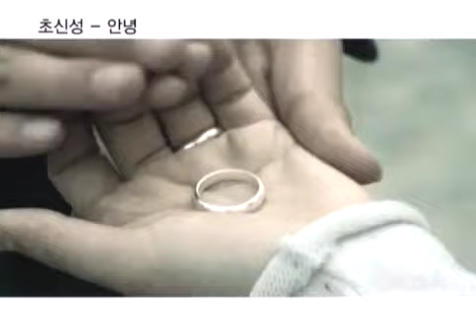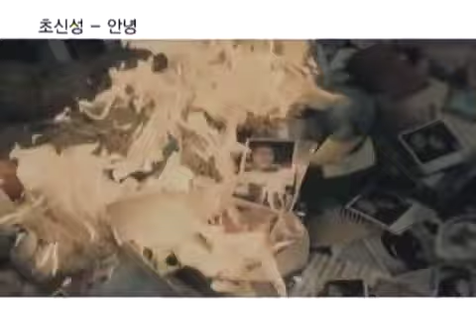[HQ] Supernova - Cho Shin Sung - MV Annyeong (Goodbye)